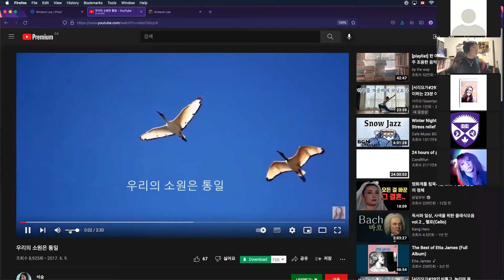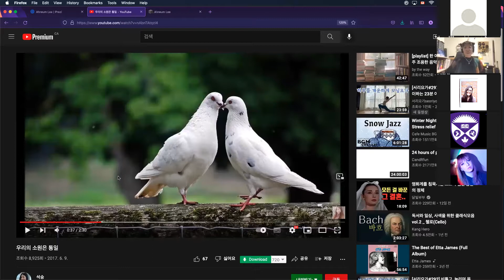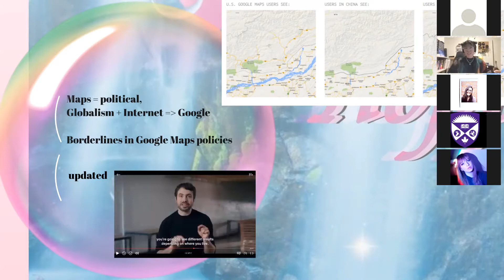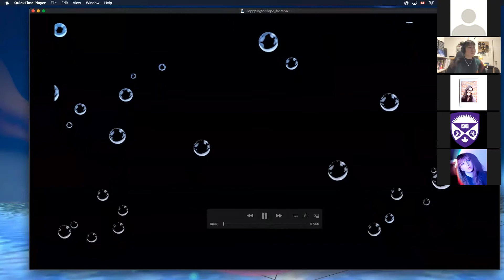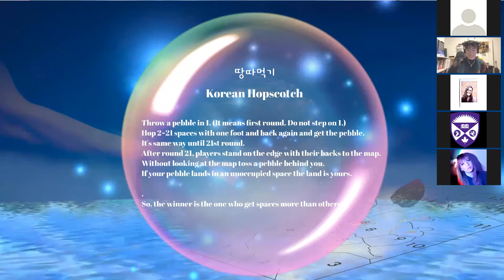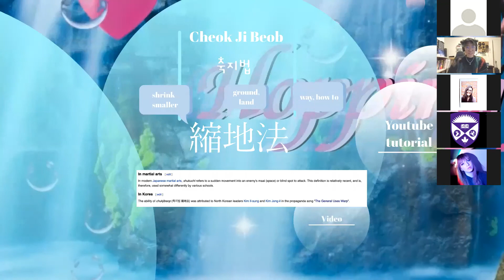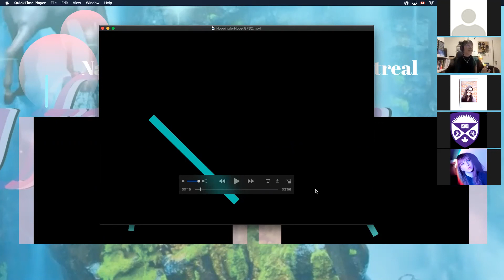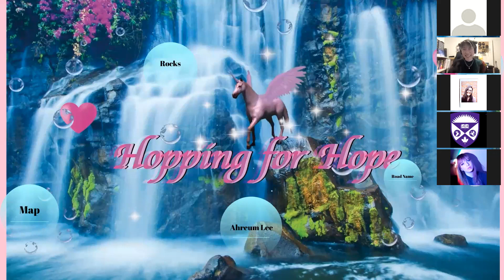ArtNow! Speakers' Series Presents: Ahreum Lee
Ahreum Lee
Thursday, January 27, 2022 at 7PM

Ahreum Lee is a musician and interdisciplinary media artist from Seoul, South Korea, currently based in Tiohtià:ke (Montréal). Through a variety of media, Lee is interested in examining the feedback loop between the individual and society as it manifests through the power dynamics embedded in technology. She was a finalist for the Emerging Digital Artist Award held by EQ Bank and Trinity Square Video (Toronto) in 2019. She has exhibited and performed in Montreal at Fonderie Darling, Ada x, Leonard and Bina Ellen Art Gallery, as well as Third Shift Festival (Saint John) and Axis Lab (Chicago). Additionally, she has participated in the Emerging BAiR program at Banff Art and Creativity Centre and Impression Residency Program at Musée des beaux-arts à Montréal.